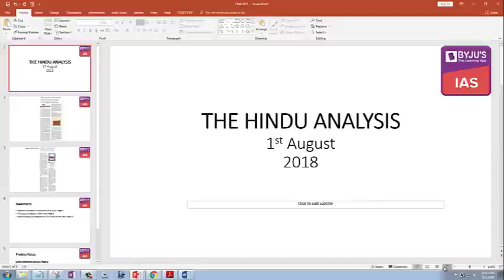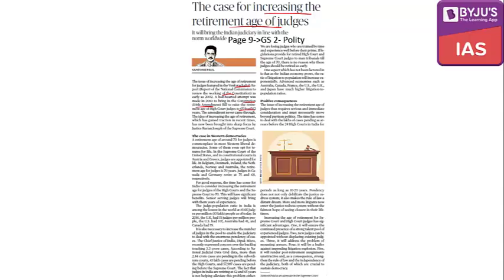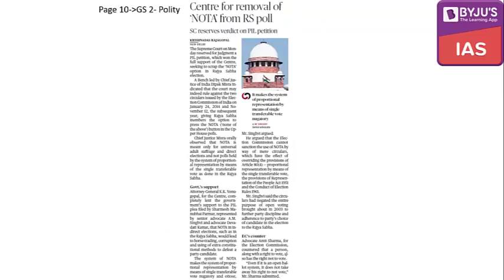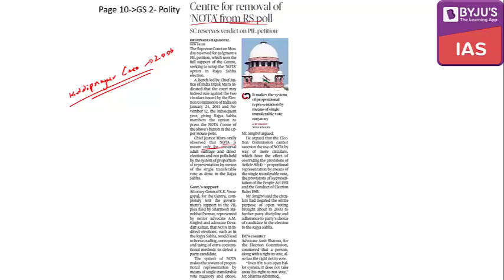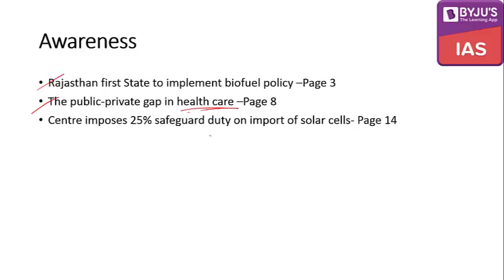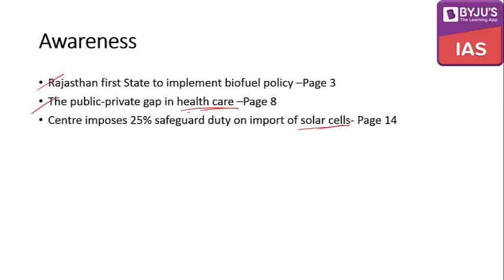The Hindu Analysis for 1st Aug 2018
In this lecture, we will discuss the important news articles for the 1st of Aug, 2018. With the articles we will also look at the key areas in the General Studies that relate to these article.
Towards the end of the lecture, we will have a look at a few questions that can be formed from today's News paper.

Topics
Retirement age of judges should be increased?
‘NOTA’ removal from RS poll